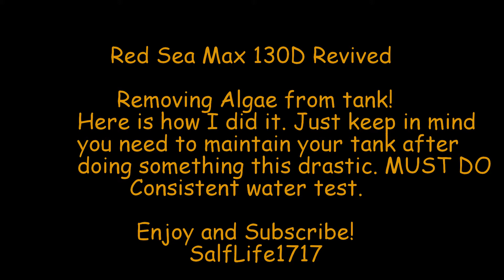Red Sea Max 130D Revived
Removed everything carefully and placed everything back in tank. Big water change. Good to go. No more algae.